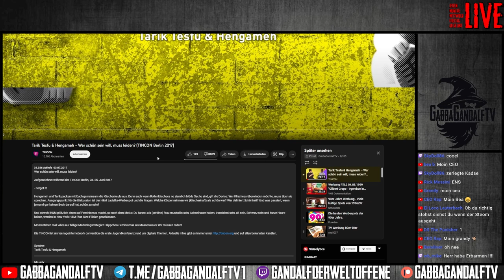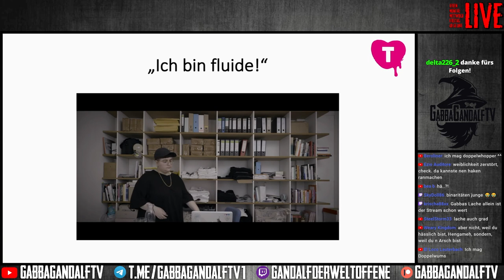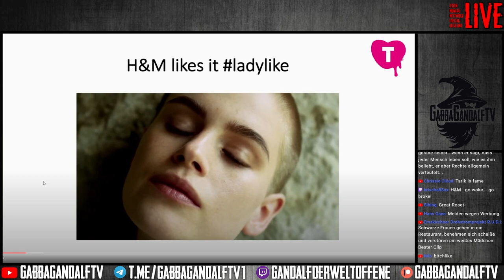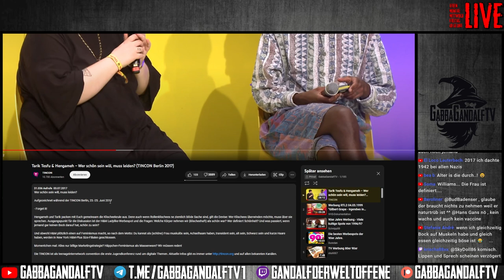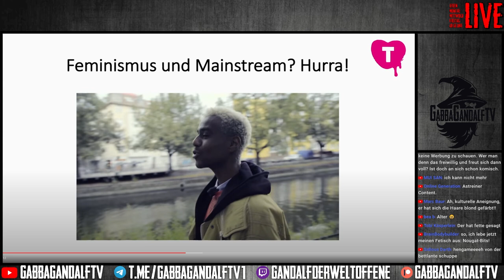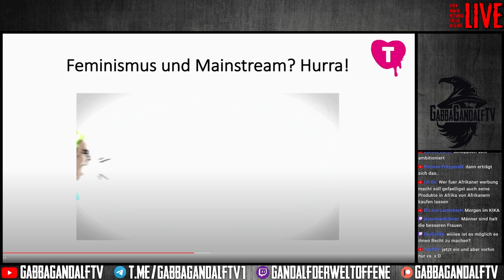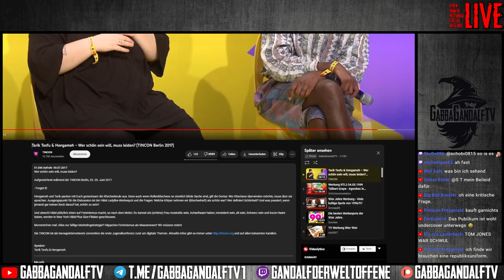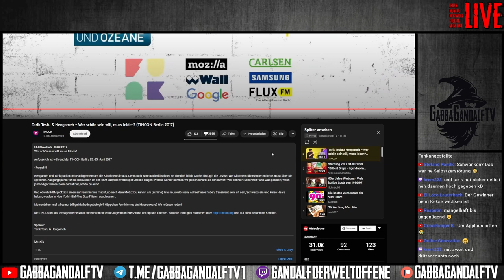Tarik Tesfu & Hengameh mit ihrem peinlichsten Auftritt | GabbaClassics